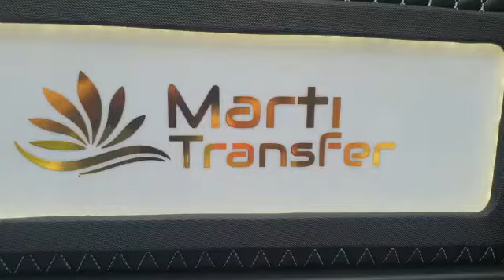Dalaman Transfer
Dalaman havalimani luxury transfer